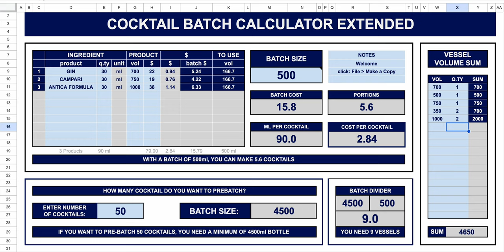🍹Cocktail Batch Calculator​ - Extended